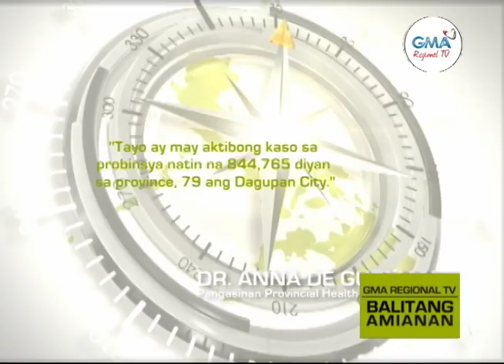Balitang Amianan: Kaso ng COVID-19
Dalawang bayan sa Pangasinan, halos 1 linggo nang walang naitatalang kaso ng COVID-19; 2 pang bayan, mahigpit na minomonitor sa pagtaas ng kaso ng COVID-19.